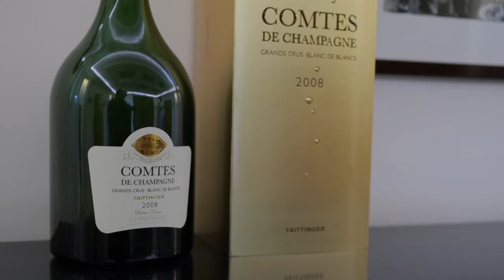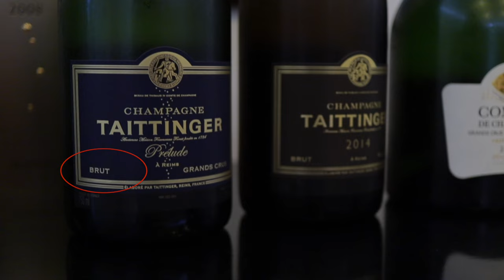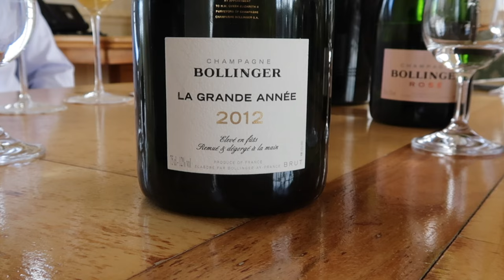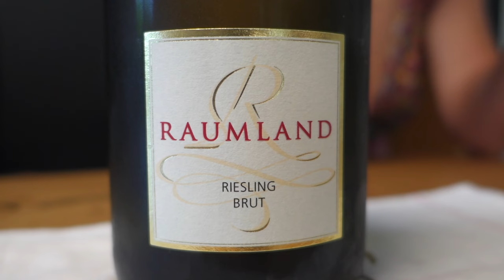CHAMPAGNE vs Sparkling WINE from Around the World…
Champagne is considered to be the greatest sparkling wine in the world. There are so many trying to replicate it but can they get it right? Learn more in this blind tasting of bubbles from around the world!

🥂 Wines featured in this episode:
Bellenda Sei Uno Valdobbiadene 2020

00:00 Champagne vs Sparkling Wine
03:24 Blind Bubbles
09:10 The Reveal